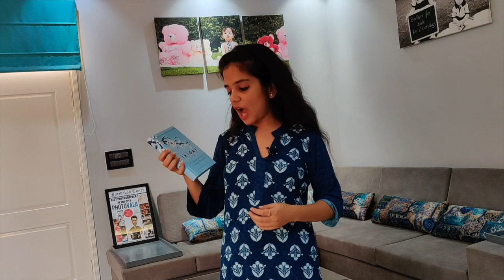Secrets to find your true life passion |Net Exponent |Yashika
Still struggling to find your talent?
Still don't know what you are best at?
Still don't know what to do with your life?

It can be so frustrating when people advice you to follow your passion and success will come automatically. Yeah, sure, We would love to but only if we ourselves know what we are best at, only if we could unleash our inner talent.
It took me decades to find out what my real talent is.
So, through this video I have shared my own experience  of discovering my passion and I have also discussed about some tips on how to identify your "Real You".

Please don't forget to give your feedbacks by commenting in the box below.